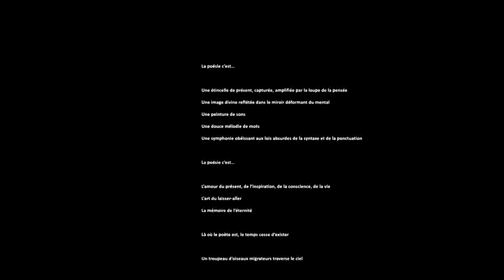Slame-moi ça! (Atelier quatrième partie)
SLAME- MOI ÇA! aborde l’écriture avec la mise en forme d’un texte inédit, mais aussi la représentation, la prise de parole et le partage des mots à l'aide d'une création poétique.

Quatrième partie
Dans ce segment, Marc Sauvageau offre des conseils pour bien performer un slam. Rythme, volume, intonation, articulation, musique, montage vidéo; tout est là pour assurer un succès au slameur en herbe.